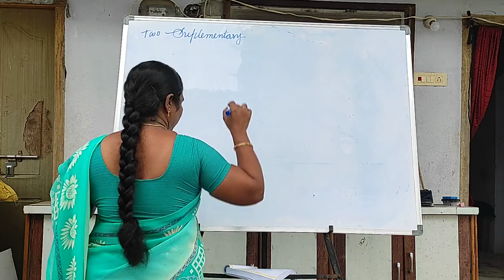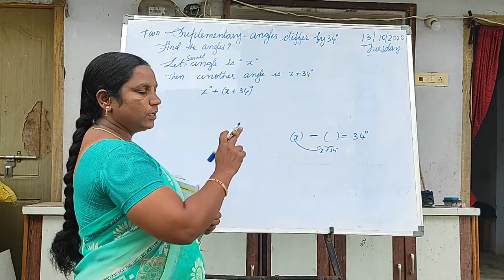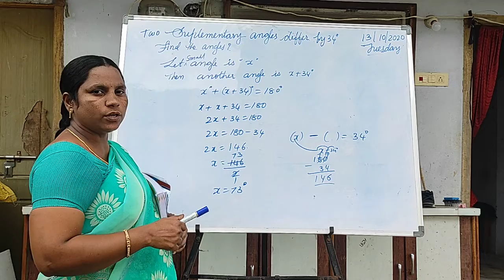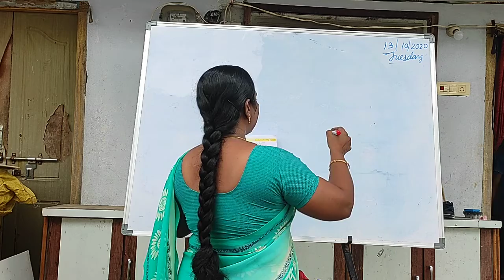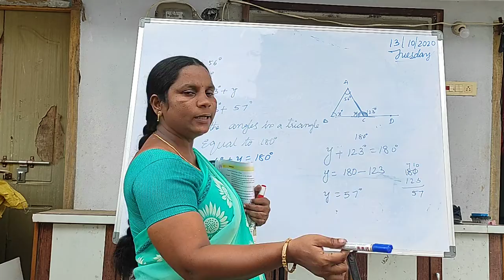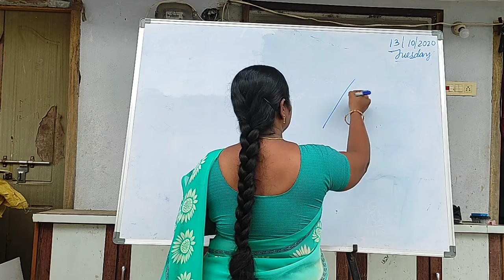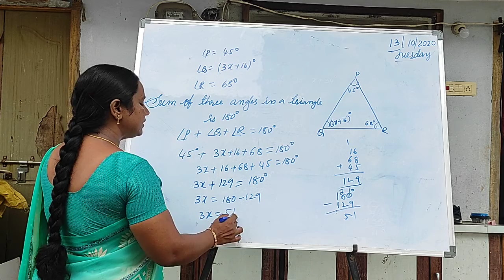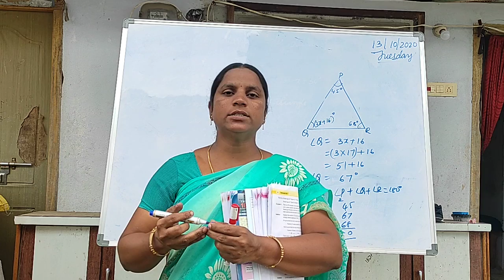7(A) maths chapter2(topic3)